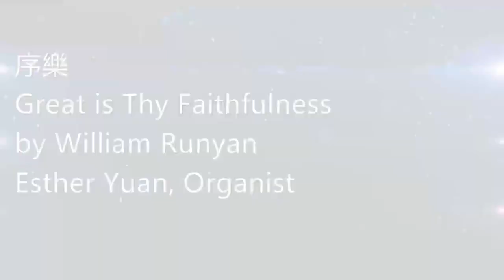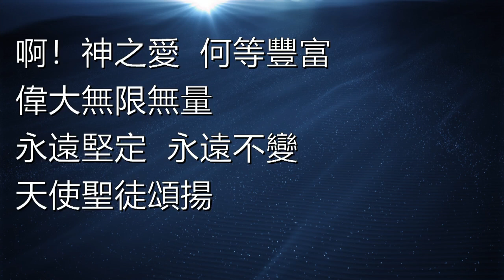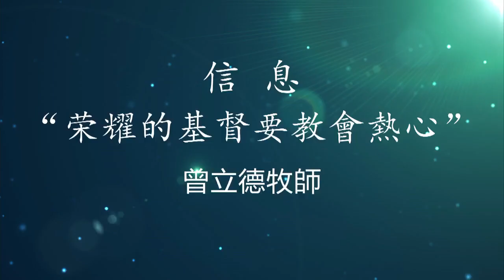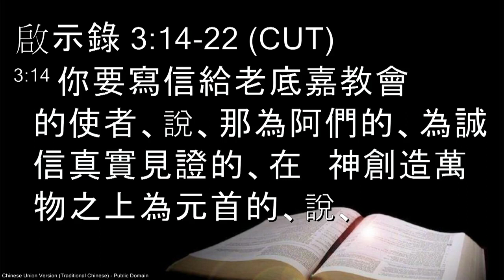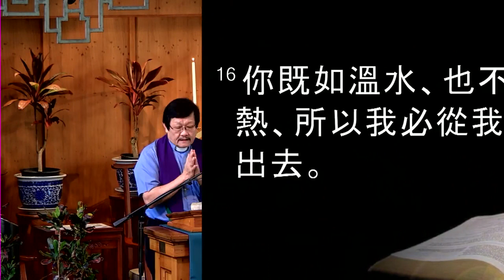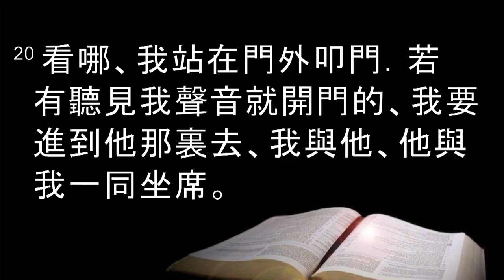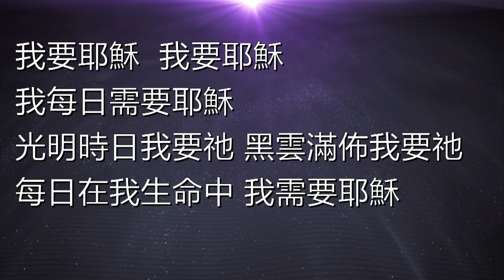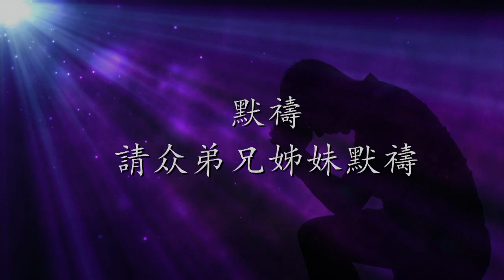2021年8月8日上午8點45分中文堂主日崇拜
2021年8月8日上午8點45分
夏威夷第一華人基督教會
中文堂主日崇拜網路直播
曾立德牧師 - “荣耀的基督要教會熱心”
講道經文：啟示錄 3: 14-22